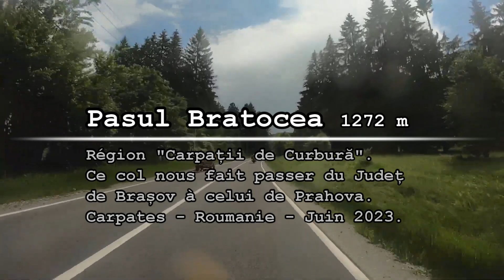Pasul Bratocea (06-2023) VOY⌘008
🔸 Séquence vidéo tournée durant le voyage en moto : VOY⌘008 CARPATES 2023. Téléchargement du roadbook (.TRB .GPX .KML)

Col de Bratocea.

La DN1A est une route nationale roumaine qui relie Bucarest à Brașov. Elle représente une alternative à la DN1, étant l'itinéraire obligatoire sur ce tronçon pour les véhicules de plus de 7,5t. Le DN1A quitte Bucarest en direction de Ploiești via Buftea. À Ploiești, elle entre dans la ceinture occidentale de cette ville, la contournant par le sud et l'est, en remontant la vallée de Teleajen vers Vălenii de Munte et Cheia, en traversant les Carpates orientales par le col de Bratocea (1263 m). Son terminus se trouve dans la ville de Săcele, près de Brașov. Depuis 2009, le tracé a été modifié à Săcele : la DN1A passe désormais sur la ceinture extérieure de la commune, évitant toute la ville.

ᵀᵃᵍˢ